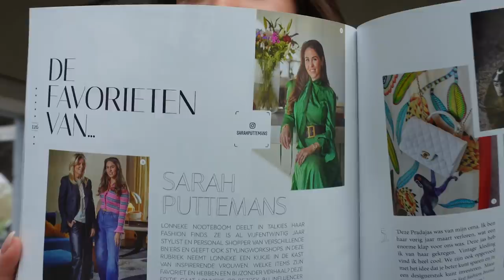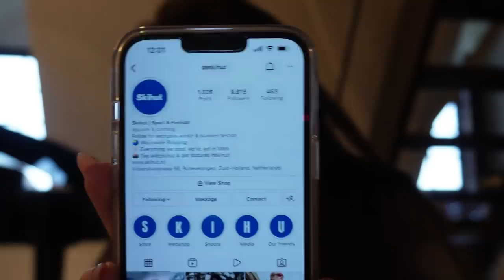VLOG 7: IK BEN ZO EEN KALF! Shoot voor Etam & inpakken voor skivakantie!